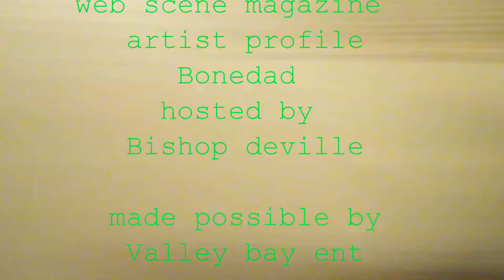under the underground /Bonedad part#1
by bishop deville
for under the undergroubd web scene magazine
made possible by
valley bay ent